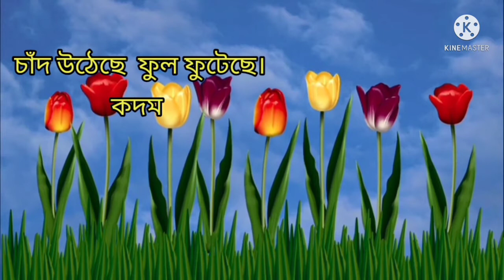chand utheche ful futeche kodom tolay ke,চাঁদ উঠেছে ফুল ফুটেছে কদম তলায় কে, bengali nursury rhymes,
chand uthechhe,
chand utheche ful futeche,
 chand utheche ful futeche song,
chand utheche ful futeche kodom tolay ke hathi nache ghora nache sonamoni,

chand utheche ful futeche kadam tala ke, chand utheche ful futeche kodom tolay ke, chand utheche ful futeche song,
chand utheche ful futeche kadam tala ke hathi nache ghora nache sonamoni,
chand utheche ful futeche chora,
chand utheche ful futeche kadam tala ke song, chand utheche ful futeche kodom tolay ke hathi nache ghora nache sonamoni ba,

 চাঁদ উঠেছে ফুল ফুটেছে কদম তলায় কে,

চাঁদ উঠেছে ফুল ফুটেছে কদম তলায় কে গান, চাঁদ উঠেছে ফুল ফুটেছে কদম তলায় কে হাতি নাচে ঘোড়া নাচে সোনামনির বিয়ে, চাঁদ উঠেছে ফুল ফুটেছে কদম তলায় কে হাতি নাচে ঘোড়া নাচে সোনামনির বে, চাঁদ উঠেছে ফুল ফুটেছে কদম তলায় কে ছড়া, চাঁদ উঠেছে ফুল ফুটেছে কদম তলায় কে হাতি নাচছে ঘোড়া নাচছে সোনামনির বিয়ে, চাঁদ উঠেছে ফুল ফুটেছে কদম তলায় কে হাতি নাচছে ঘোড়া, চাঁদ উঠেছে ফুল ফুটেছে কদম তলায় কে কবিতা, চাঁদ উঠেছে ফুল ফুটেছে কদম তলায় কে হাতি নাচছে ঘোড়া নাচছে সোনামনির বে।